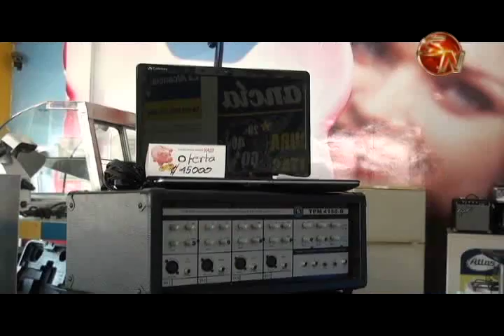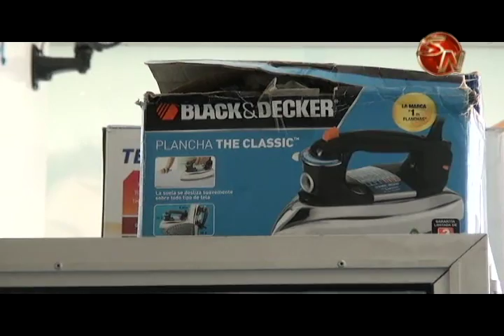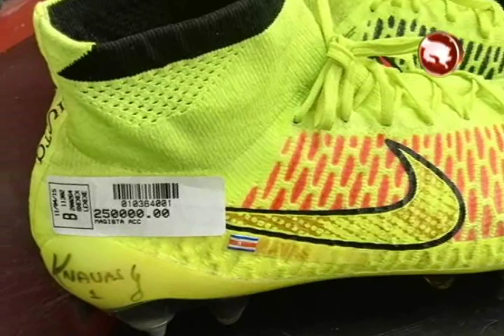LAS CASAS DE EMPENO